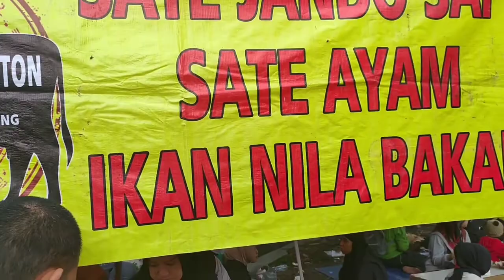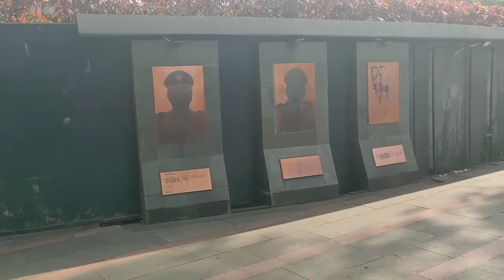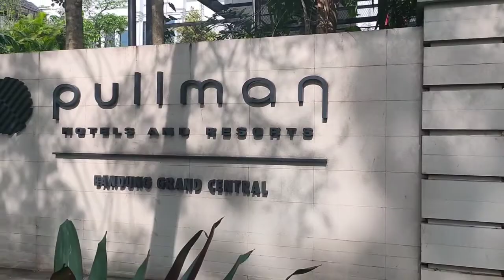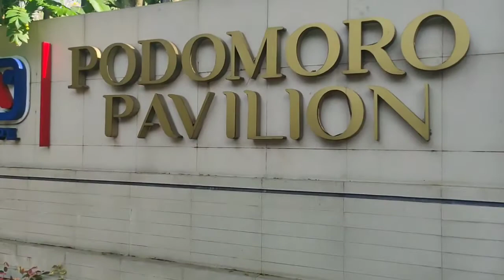Jalan Pagi Sekitar Ged Sate Bandung#Wisata Kuliner Bandung